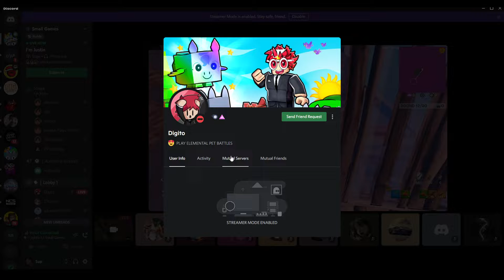DIGITOSIM PLAYS FORTNITE...?!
Hi!

- Specs -
Mouse : Razer Deathadder v2
Keyboard : laptop keyboard lol
Microphone: HyperX Quadcast
GPU : Nvidia GTX 1660 TI

Owner of Sup_67.